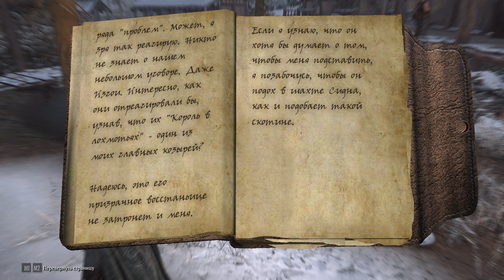3)SKYRIM REQUEM NO DEATH ТЁМНОЕ БРАТСТВО